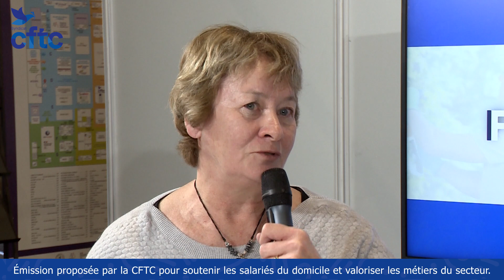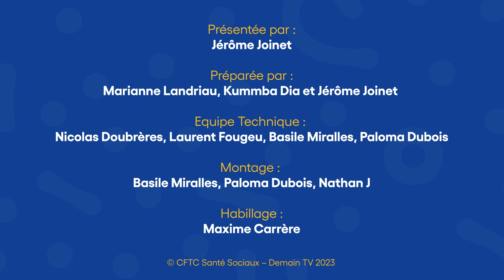Focus Métiers : Rencontre avec Christine Da Silva, assistante maternelle agréée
Jérôme Joinet reçoit Christine Da Silva, une assistante maternelle agréée en Charente-Maritime pour cette édition de Focus métiers sur le salon des services à la personne.

Christine Da Silva partage généreusement son expérience de 15 ans dans ce métier d’assistante maternelle agrée. Le rôle d’une assistante maternelle agréée consiste à prendre soin d’enfants jusqu’à l’âge de 3 ans. Elle les préparent ainsi à leur première expérience d’autonomie à l’école.

Christine Da Silva travaille de chez elle, mais elle a la possibilité de travailler au sein de crèches, de maisons d’assistantes maternelles ou directement au domicile de l’employeur.